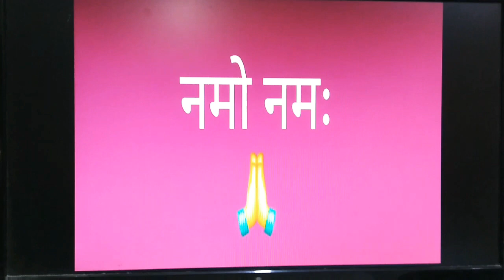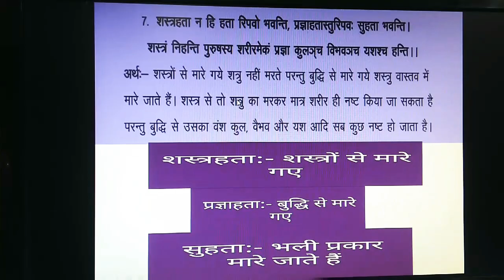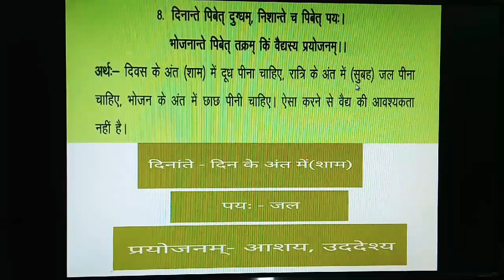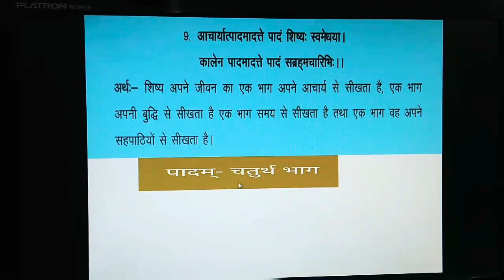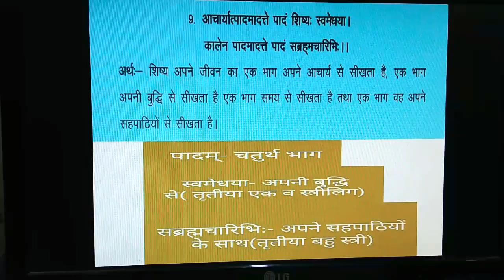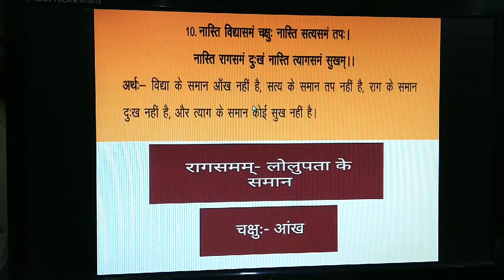सुभाषितानि part 2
Class 10 th cg board के विद्यार्थियों के लिए.. सप्तमः पाठः के 6 से 10 सुभाषित श्लोक